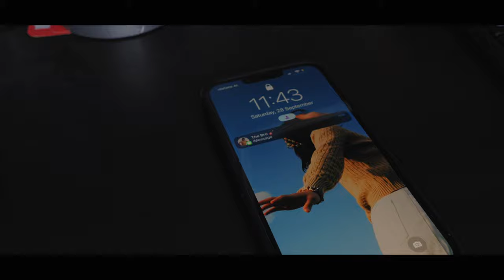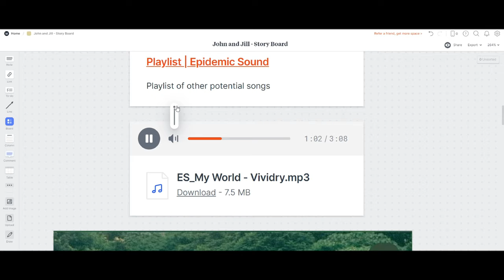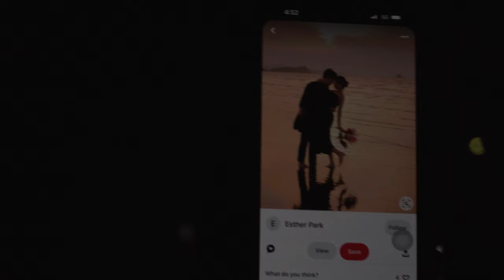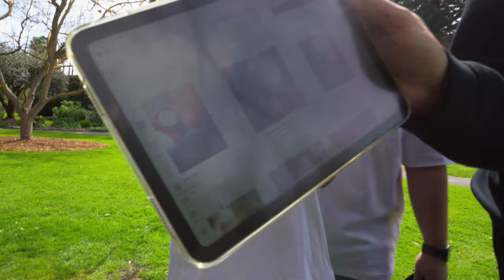How I Shot my First Wedding Film | Pre-production - Vlog - BTS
This video is about how I shot my very first wedding film

This little project took a while but we managed to align our free days together to come up with this piece. I just wanted to share the bts footage from the day, and how the project came to be. Enjoy!! God Bless you and Peace!!